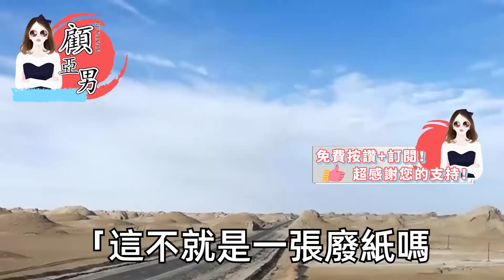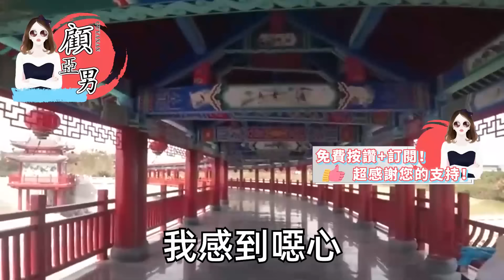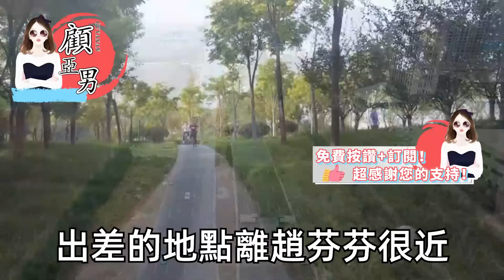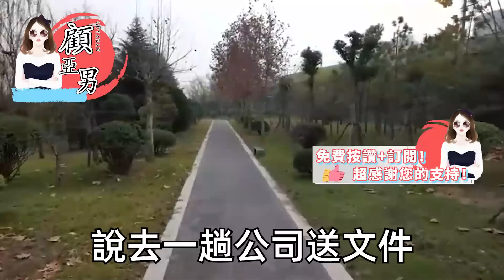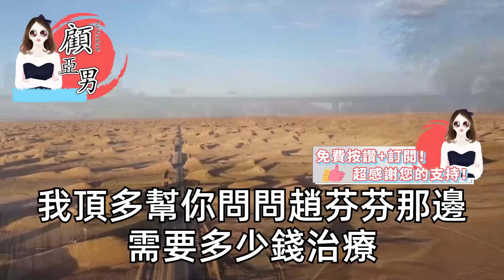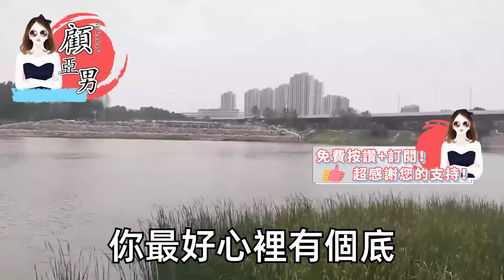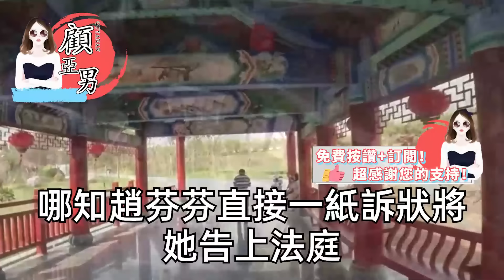給老公收拾行李掉落孕檢單，我滿心歡喜打開 可名字不是我，連飛10個小時去要個說法，卻發現他摟著女人進五星酒店，老婆客戶好難纏 我好累，那就換負責人 一個電話他瘋了【顧亞男】【高光女主】【爽文】【情感】